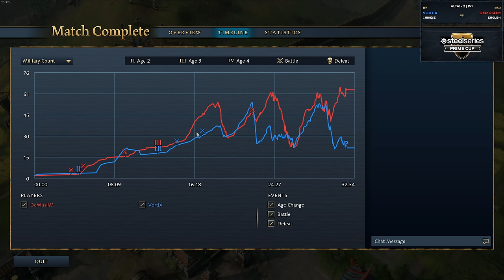Age of Empires 4 - An Absolute Masterclass In Micro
AoE4 gameplay and strategies are frequently posted here, where the focus is often on build orders which are unique or interesting.